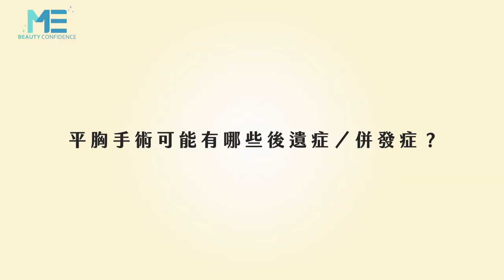平胸｜平胸手術後遺症有哪些？醫師告訴我！ft.整形外科洪敏翔醫師【ME美醫誌】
平胸手術後會出現什麼樣的後遺症與併發症？醫師說明平胸手術最大的後遺症是不再具有哺乳的功能，對其他身體的影響幾乎沒有；而併發症是因為，乳腺被拿掉會產生皮膚凹陷的問題，若經驗較缺乏的醫師保留脂肪過少，可能會出現皮膚壞死的情況，需要進行植皮手術，若想接受手術的患者可能要多加留意！

各節重點：
00:16 平胸手術後遺症
00:30 平胸手術後併發症

延伸閱讀：
植髮｜機器人植髮能取代醫師？跟人工植髮差在哪？ft.家醫專科楊名權醫師【ME美醫誌】
平胸｜平胸＆縮胸做法差在哪？原來兩個不一樣！ft.整形外科洪敏翔醫師【ME美醫誌】